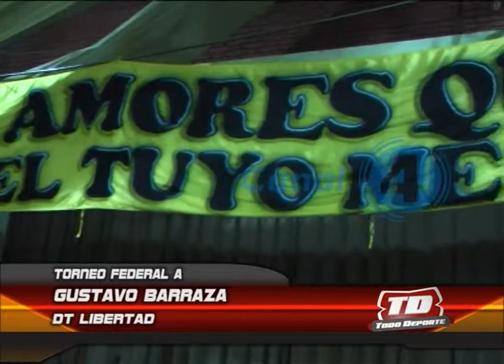TFA - LIBERTAD PRESENTO PLANTEL